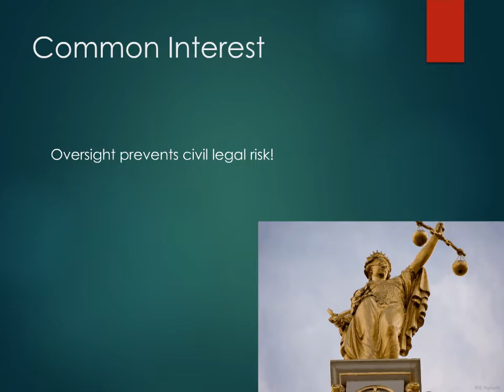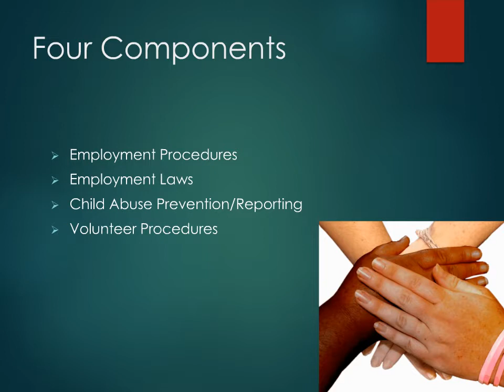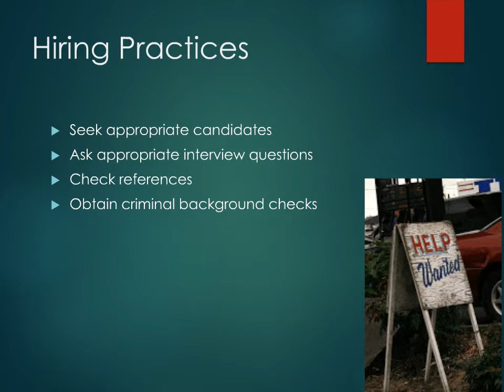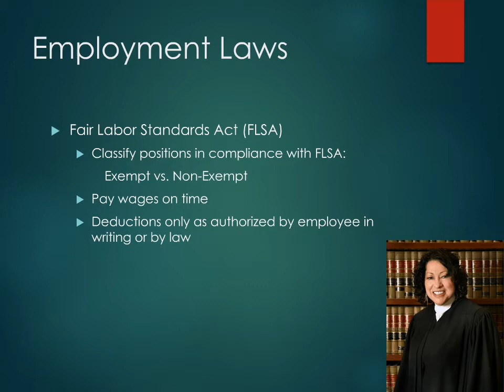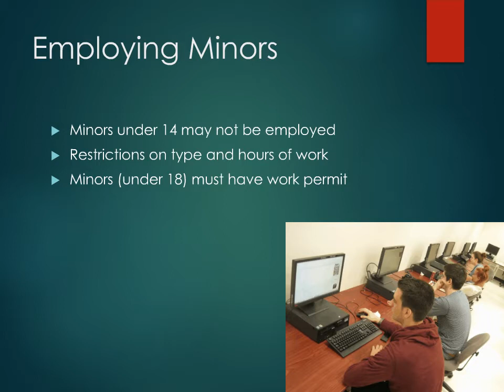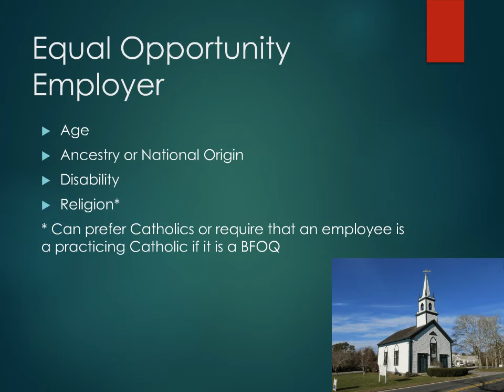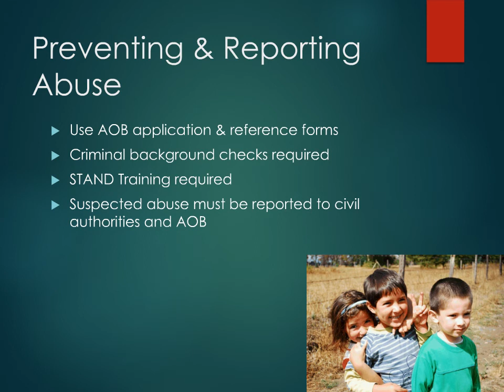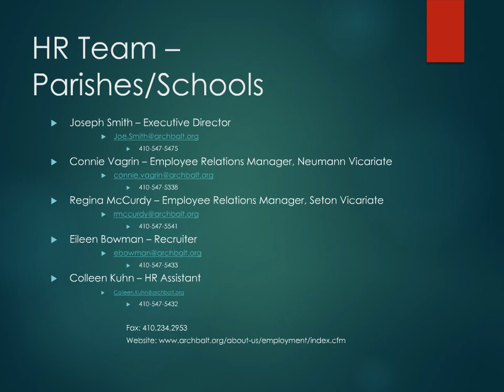Corporator Training Draft Two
Online Presentation of HR information for Corporators